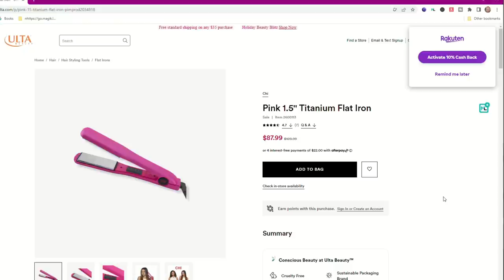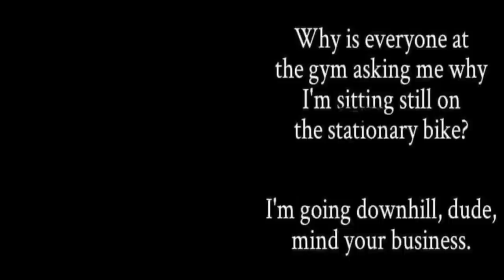Best MAKEUP SETTING SPRAY For Over 40 to 65+ Years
Is setting spray really necessary when you finish your makeup? For me it is. But traditional makeup setting sprays can be problematic for women 40 to 65+ years old because that seems to be when women get dry skin. For me and my mature skin I'm super super dry and I need as much help as possible.  I hope you enjoy seeing my favorite setting sprays and what I consider to be the best makeup setting sprays on the market. Hope you have a great day friends!

Pink Sweater in Large (True to Size)
Heart Necklace
Heart Hoop Earrings
Finger Nail Polish Prim
with a nail topper
Thumb Ring
Knuckle Rings
Silver Twist Ring

5- Flower Beauty Hydrating Setting Spray

7- Neutrogena Radiant Setting Spray

*Makeup Worn:
Make Up For Ever HD Foundation in 2N22
Essence 24 Ever Volume Mascara
Colourpop Lip Liner in Dopey
(all over my lips)
Maybelline Lifter Gloss in Pearl

Also, if you would like to help a little more, when watching one of my videos please watch it all the way through, that helps to show the YT algorithm that people are interested in my video. If you have time, watch one or two of the ads shown with the video, that's the only way YouTubers get paid at all, if people watch the ads. So if you have a favorite Youtuber, you now know how you can support them with these little tips. THANK YOU SO MUCH FOR YOUR SUPPORT!